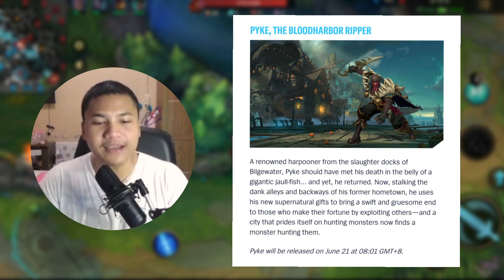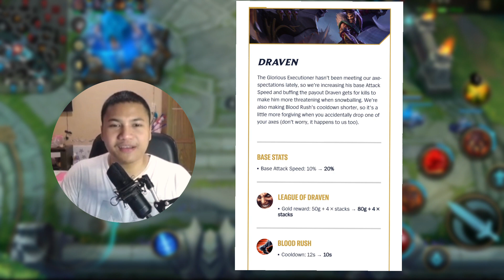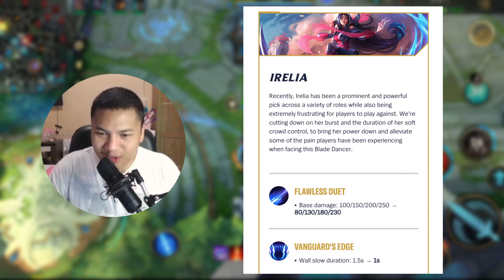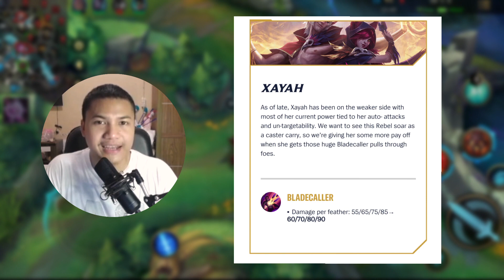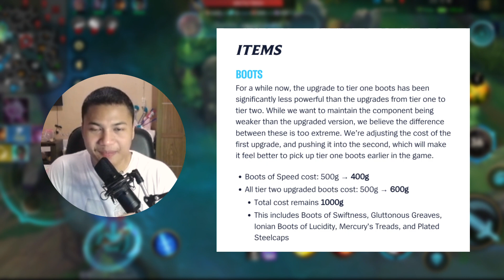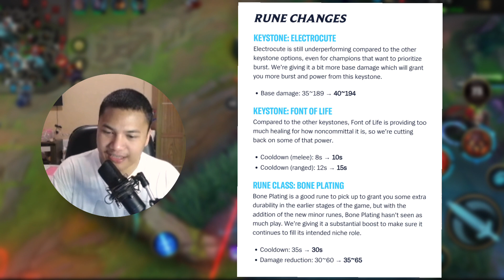WILD RIFT NEW PATCH 3.2b PATCH NOTE PREVIEW / BEST PATCH EVER CRAZY CHANGE !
NEW PATCH 3.2b PATCH NOTE PREVIEW / BEST PATCH EVER CRAZY CHANGE WILD RIFT !

LOVE YOU GUYS HELP ME GET 10.000 SUBS GUYS i love you all

If you have a lot of money and don't know how to spend it , I gladly accept it here  muehehe
maybe with it i can hv a skin ( bcs im broke 🥲)

salam damai buat kalian para orang baik hati
kali aja bisa bikin konten riview skin 😅😅😅